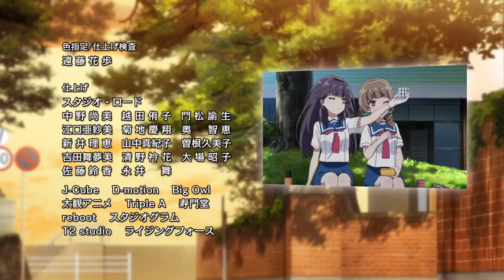Ending Haruchika Haruta to Chika wa Seishun Suru